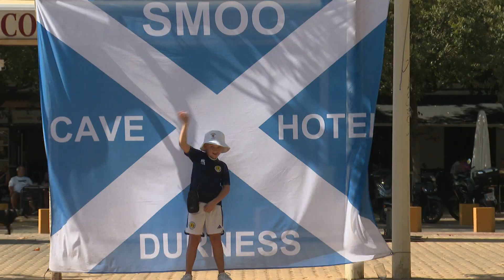Presenting STV North sport